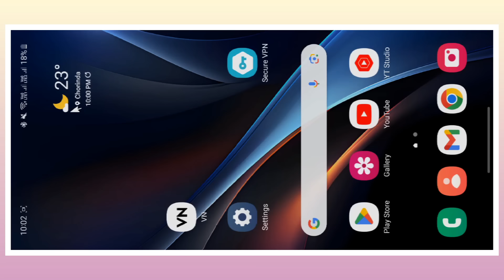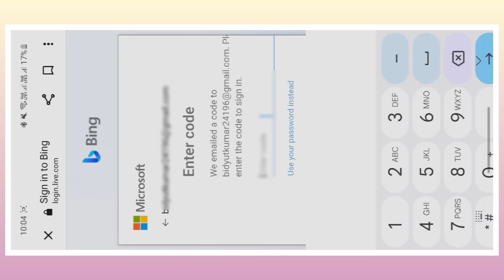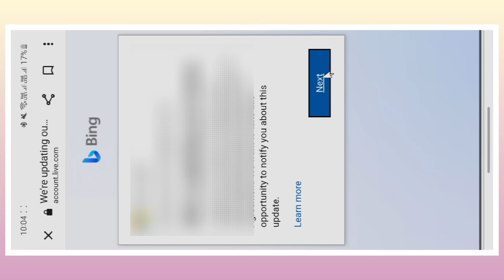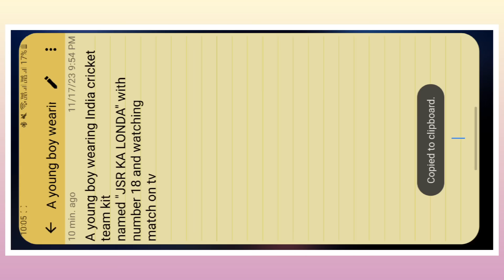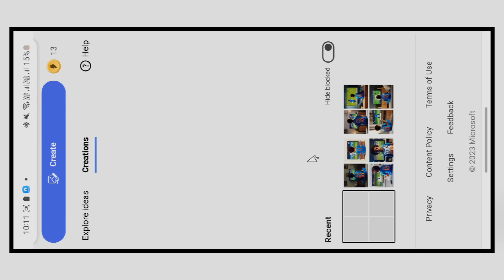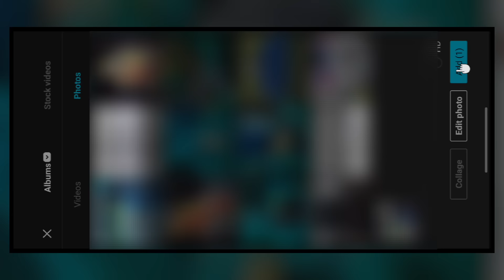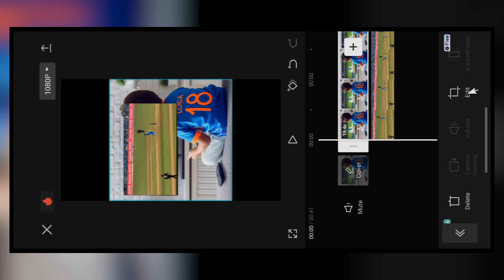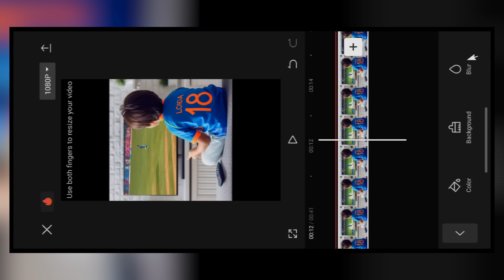T-shirt में अपना नाम कैसे लिखे || Cricket Team Tshirt Video Editing || Being Ai Animation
नमस्कार दोस्तों,
दोस्तो आज के इस video editing में आपको app की help से video editing करके दिखाने वाला हूं उम्मीद करता हूं आपको ये वीडियो एडिटिंग पसंद आएगा ।

ai image name on pakistan jersey,
ai,
how to create cricket photo with your name in
mobi,
pakistan cricket team kit wearing girl/boy name
editing,
trending tik tok world cup editing,
watching match on tv,
how to make cricket team t shirt image with own
name,